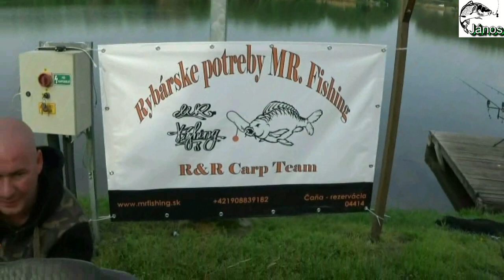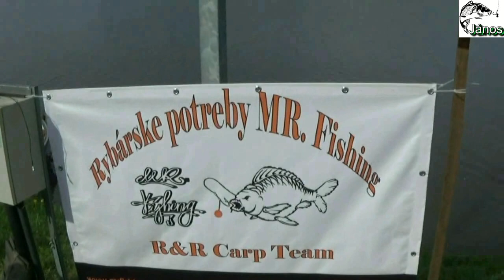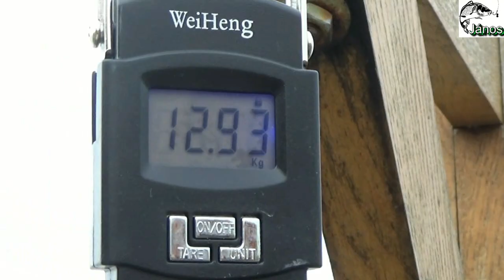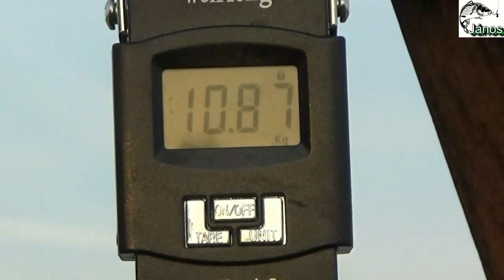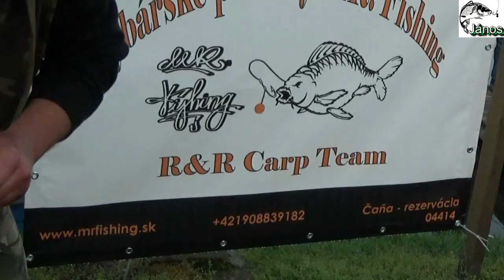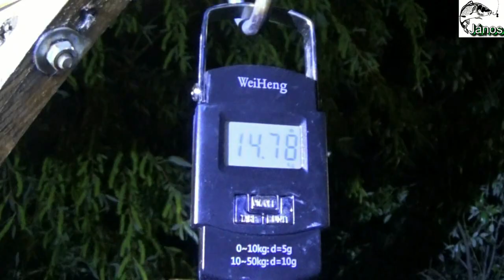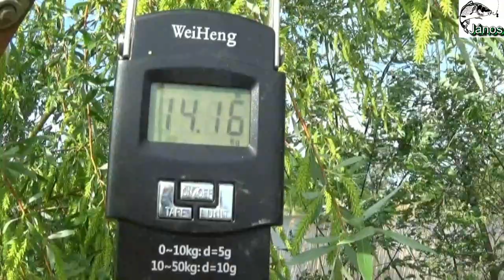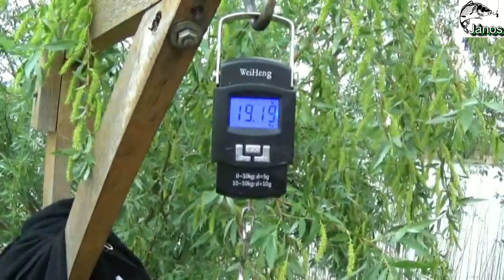Őzetanya. Április 2018.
Jó kis baráti peca sikeredet az Őzetanyai horgásztavon.